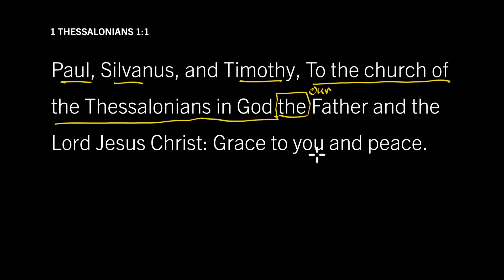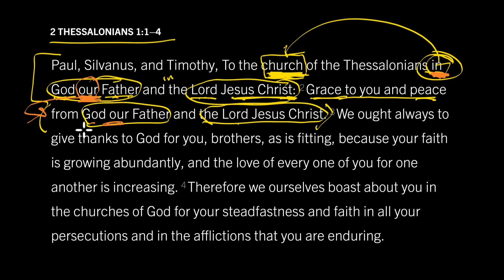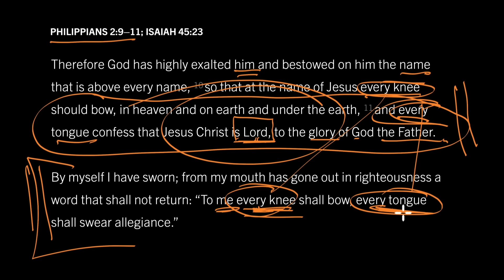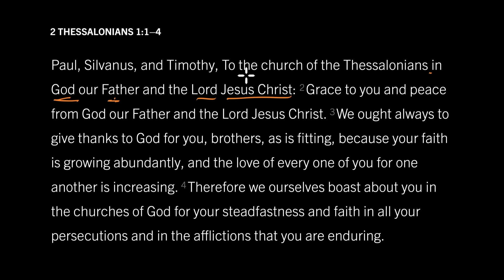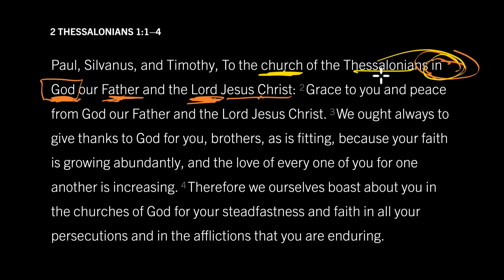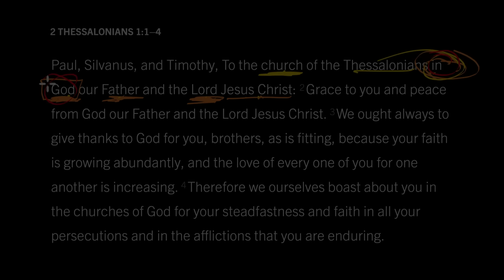Why God as Father and Jesus as Lord? 2 Thessalonians 1:1–4, Part 4